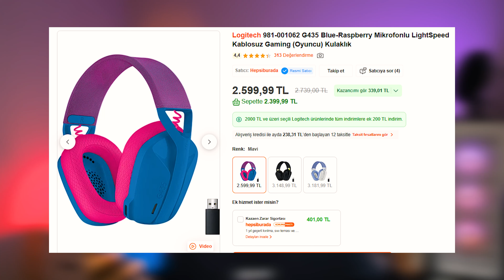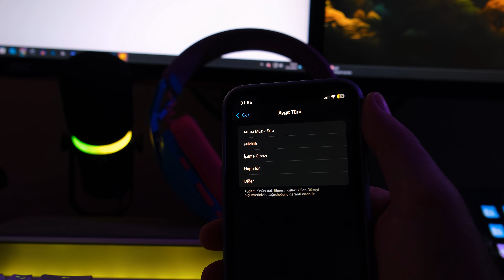G435 HALA ALINIR MI? (UZUN SÜRELİ KULLANIM)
►"Bu videoda, Logitech G435 kablosuz oyun kulaklığını uzun süreli kullanım testine tabi tuttuk. G435'nin performansı, dayanıklılığı ve kullanıcı deneyimleri hakkında detaylı bir inceleme yapıyoruz. Bu kulaklık hala alınmaya değer mi? Detayları videomuzda bulabilirsiniz.

🟥Akış
Giriş: 0:00
İndirimler: 0:15
G733 ve G435: 0:35
Kutu: 0:50
G733 ve G435 Boyut Farkları: 1:18
Tasarım Ve Konfor: 1:41
Özellikleri: 2:42
Mikrofon Testi: 3:43
Oyun Testi: 4:18
Telefon Bağlanma Müzik Testi: 6:20
Kapanış: 7:02